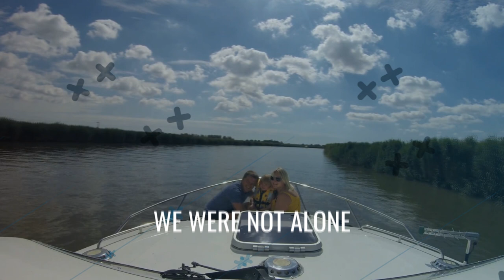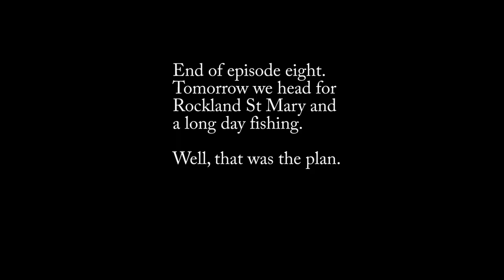Norfolk Broads - July 2020 - Episode Eight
The Norfolk Broads have many lovely places to visit. We are still headed for Loddon and it is one of our favourite places on the Southern Broads.

Beccles to Loddon Part Two.

After losing his cap Dave takes to the bottle, well, can or beer pump.
It turns out to be a long day with some fishing to take his mind off his loss.

GoPro
►► Newer Model